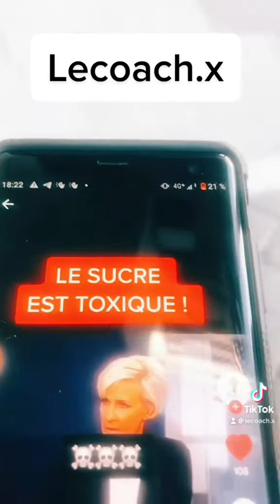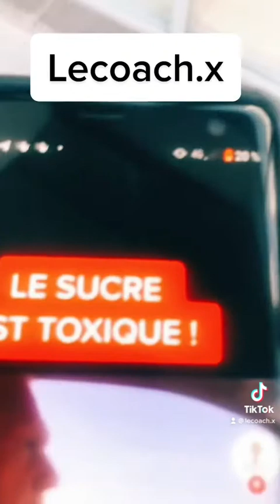Le sucre poison ou pas 🤔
Pour pedre du poids ou te remettre en forme,
Rejoins mon « Fit Club » :